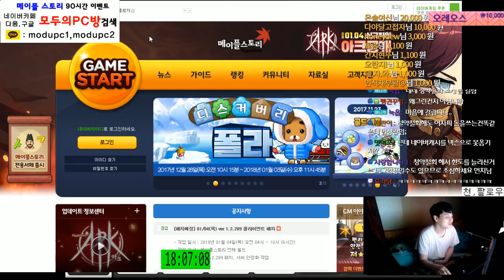[메이플스토리] 넥슨 캐시 할인 이벤트~ 3만원당 5천원 할인!.. 그외 [ 먼치 ]